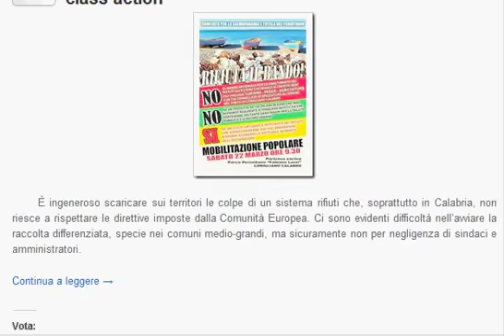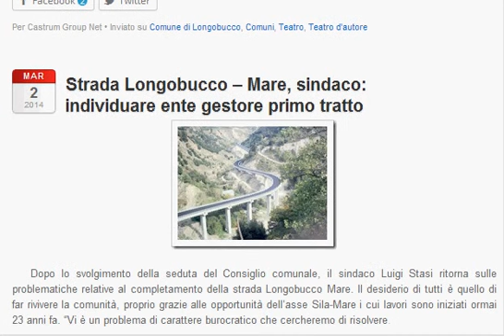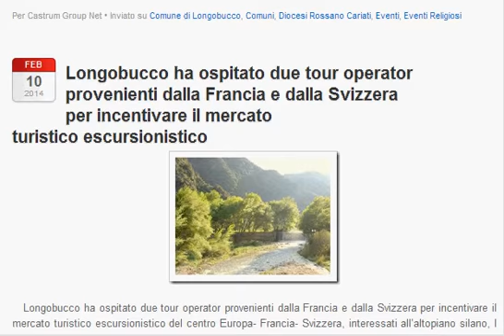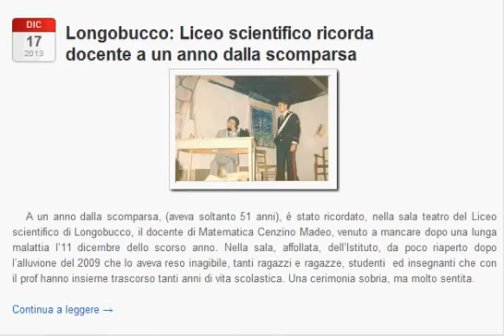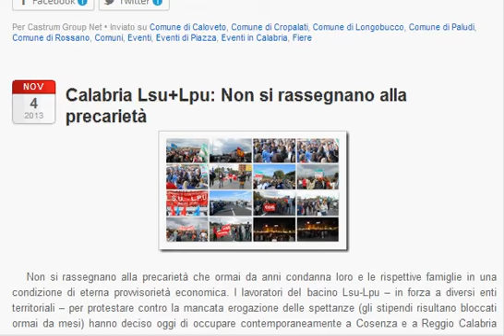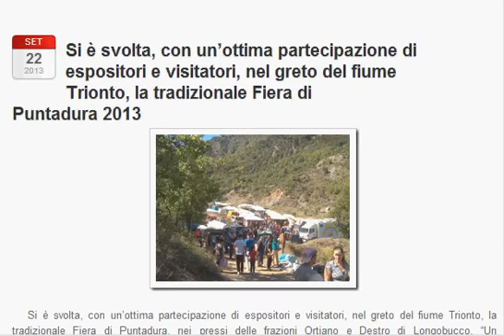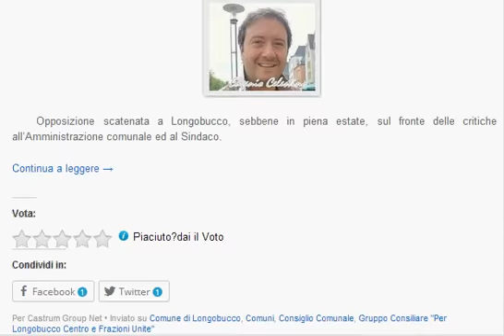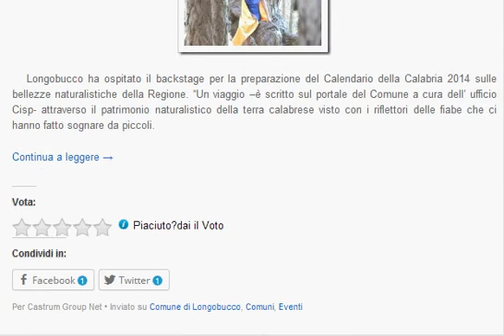castrum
categoria comune di longobucco su castrumcropalatum